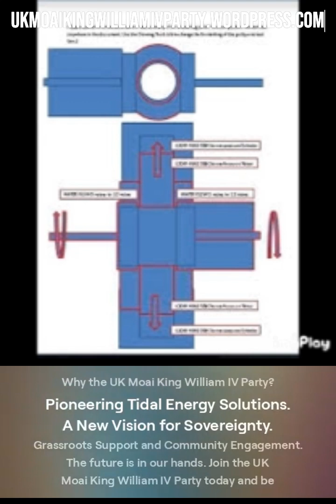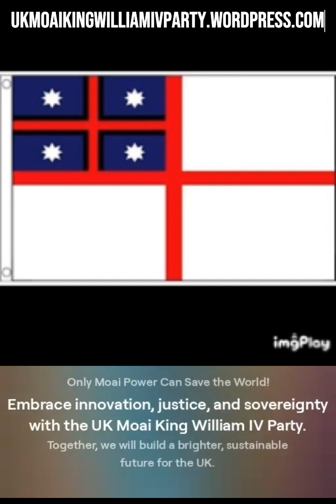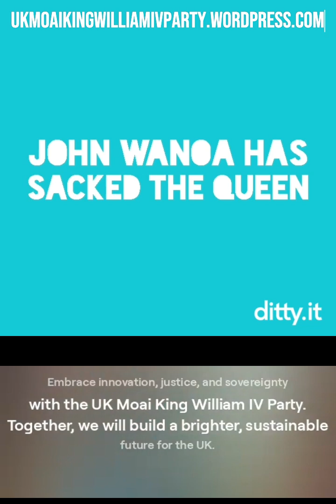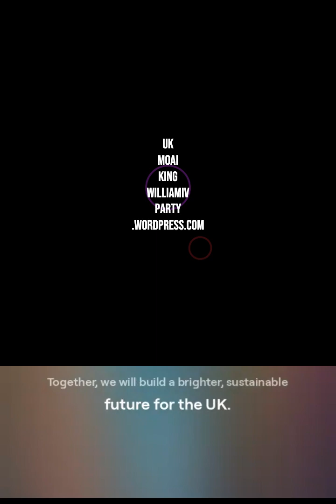Join the Revolution with the UK Moai King William IV Party!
Are you ready for a political change that puts innovative solutions and sovereignty at the forefront? The UK Moai King William IV Party is gearing up for the 2024 General Election, and we invite you to be a part of this groundbreaking movement!

Why the UK Moai King William IV Party?

1. Pioneering Tidal Energy Solutions

Our leader, John Wanoa, is at the helm of developing revolutionary tidal turbine hydraulics and hydrogen energy solutions. This cutting-edge technology not only promises to transform our energy sector but also positions the UK as a leader in sustainable practices.

2. A New Vision for Sovereignty

We challenge the status quo with bold ideas and unwavering commitment to reclaiming true sovereignty for our nation. Our legal and political initiatives aim to restore power to the people and establish a fair, just system for all.

3. Grassroots Support and Community Engagement

Our party is built on the foundation of grassroots activism and strong community ties. We believe in the power of collective action and the voice of every individual. Join our growing community and make your voice heard.

Our Key Initiatives:

- Moai Tidal Energy Projects: Harnessing the power of the tides to create a sustainable and prosperous future.
- Legal Reforms: Advocating for justice and fairness in our legal system, supporting John Wanoa's initiatives to challenge outdated structures.
- Community Empowerment: Engaging with citizens across the UK to build a movement that represents the true will of the people.

How You Can Get Involved:

- Join the Party: Become a member of the UK Moai King William IV Party and take an active role in shaping our future.
- Spread the Word: Share our vision with your friends, family, and community. Together, we can make a difference.

The future is in our hands. Join the UK Moai King William IV Party today and be part of the change that will transform our nation.

Only Moai Power Can Save the World!

Embrace innovation, justice, and sovereignty with the UK Moai King William IV Party. Together, we will build a brighter, sustainable future for the UK.